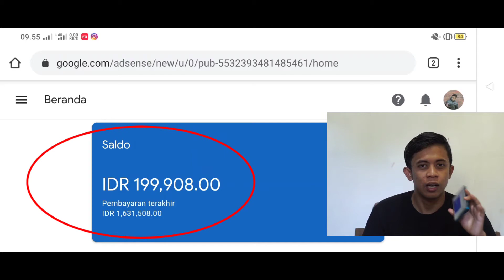CUMA SEGINI DOANG GAJI YOUTUBER PEMULA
Hallo temen2 kali ini aku Rafael rijaldi akan share ke kalian semua berapa gaji seorang youtuber Pemula khususnya punya saya pribadi. Ternyata kecil tidak sebesar yg kalian pikirkan.. tapi buat kalian yang mau jadi youtuber jangan patah semangat dan jangan punya pikiran tujuan kalian ngeyoutube itu uang. Tapi kalian fokus ajah berkarya nanti uang yg akan ngejar kalian...

Terimakasih